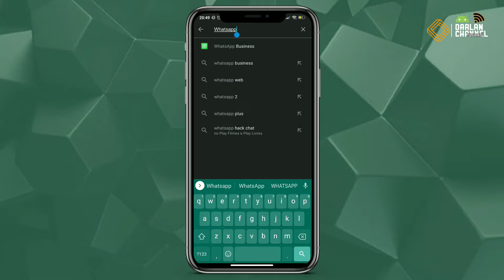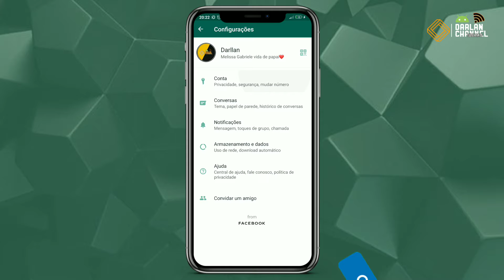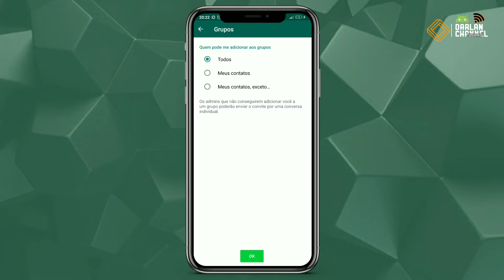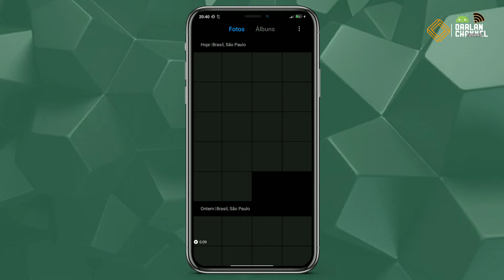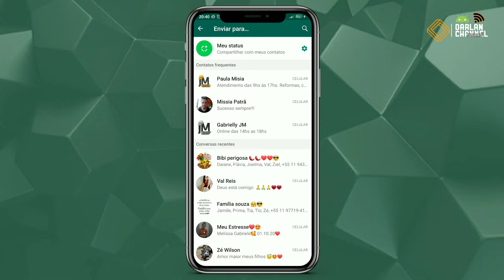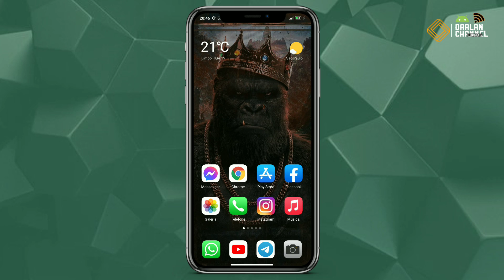5 NOVOS truqe do Whatsapp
Truqes Whatsapp, novos toques do Whatsapp,

Whatsapp truqes escondios novo 2021,como saber com quem a outra pessoa tá conversando.

Whatsapp Messenger, tem uma série de TRUQUES e funções escondidas no aplicativo, TRUQUES que vocês nem sabiá que existia. Esse truqes, você pode está ativando no whatsapp normal, como no GBWhatsapp, vai FUCIONA da mesma maneira, você só precisa ASSISTIR o vídeo até o final e deixar o seu LIKE.

Darlan Channel tutoriais
Aqui vocês encontrão, vídeos todos os dias, relacionados ao seu celular, Truqes,apps, tutorial, para você acompanhar basta só se inscrever e tudo gratuito!!!

Truqes do Whatsapp que você tem que saber

CAPITULOS←

0:00 INÍCIO
1:26 COMO IMPEDIR DE SER COLOCADO EM GRUPOS
2:24 MARCAR MENSAGENS COMO NÃO LIDA
3:06 COMO SABER,COM QUEM A PESSOA PASSA MAIS TEMPO CONVERSANDO!!
4:05 CONVERSAS EM PARTICULAR EM GRUPOS !!